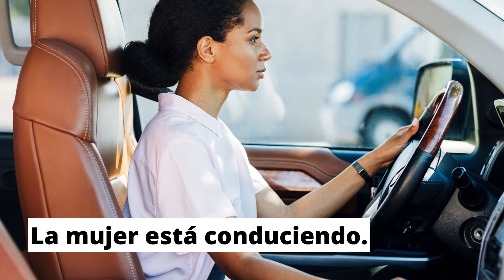Learn Spanish for beginners Learn Spanish fast with pictures#12